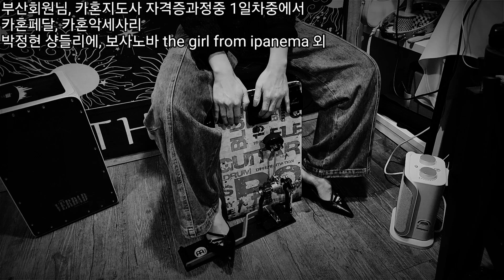부산회원님, 카혼지도사 자격증과정중 1일차중에서 카혼페달, 카혼악세사리 - 박정현 샹들리에, 보사노바 the girl from ipanema 외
1. 난타지부

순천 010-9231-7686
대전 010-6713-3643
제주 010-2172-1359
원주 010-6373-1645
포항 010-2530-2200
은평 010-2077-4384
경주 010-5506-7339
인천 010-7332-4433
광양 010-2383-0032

2. 실용타악 (드럼)

3. 무용, 댄스지부